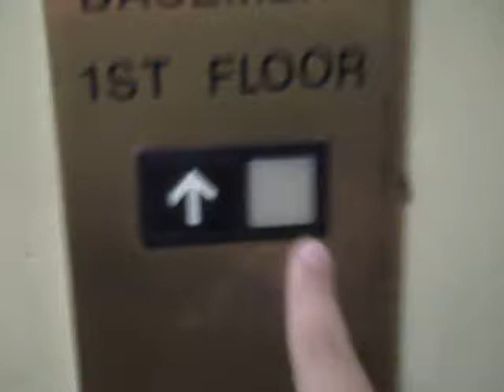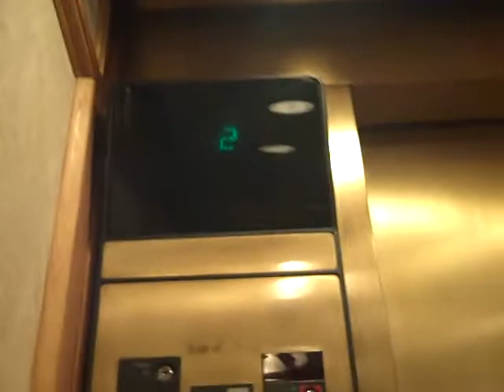Otis Traction Elevators at the Pickwick Hotel in San Francisco, CA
UPDATE: As far as I know, these elevators have since been modernized.

This video was filmed on April 24, 2010.